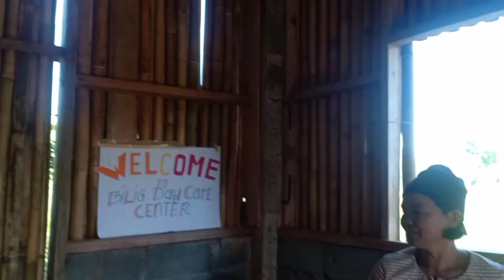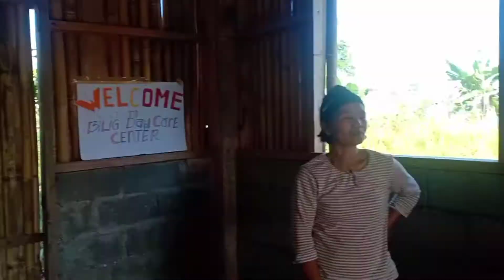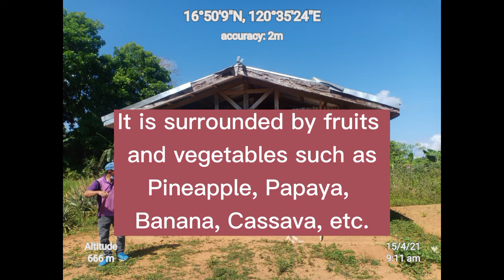Discovering the beautiful location of Bilig Day Care Center | Kayapa, Bakun, Benguet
The newly established Day Care Center is located in Bilig, Kayapa, Bakun, Benguet. The building is supposed to be used for sericulture. Since it did not materialised, it was then converted into a Day Care Center this school year in order to cater the growing population of sitio Bilig.